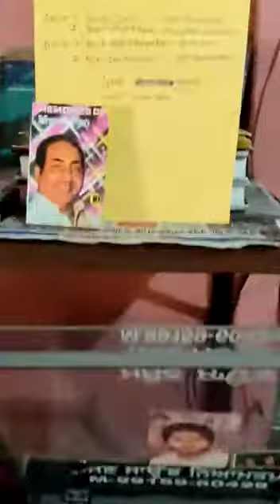PARDESHI PIYA O PARDESHI PIYA_MOHD RAFI & ASHA BHOSLE_FILM_PARDESHI-1970-LYR_MAJROOH_MD_CHITRA GUPTA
Video from Narinder Masoun Gogi